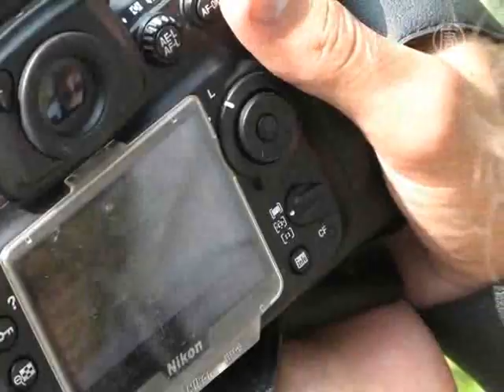Автостопом вокруг света за 777 дней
Каждый познает мир по-своему. Кто-то читает книги или смотрит фильмы, а вот Константин Журавлев из Томска считает самым подходящим для этого кругосветное путешествие автостопом. Его маршрут продлится 777 дней и пройдет по пяти континентам.